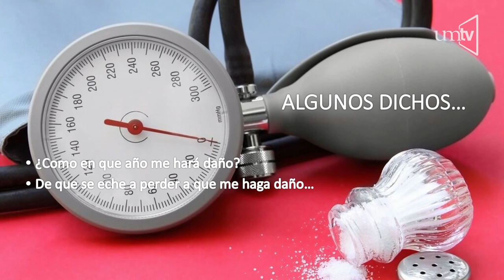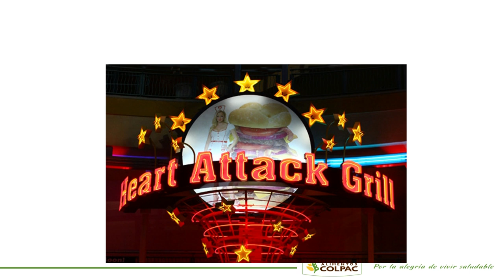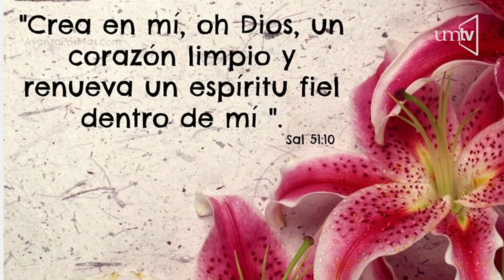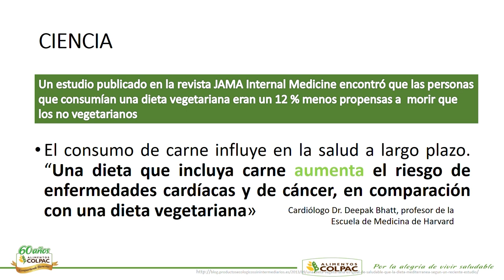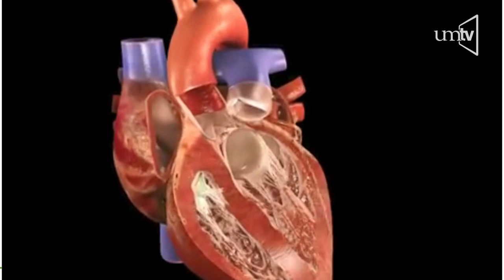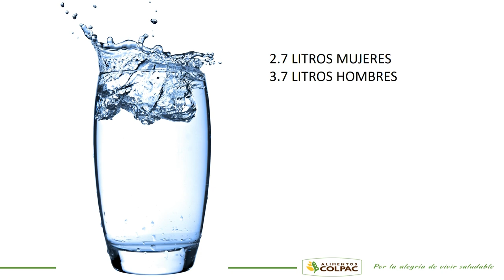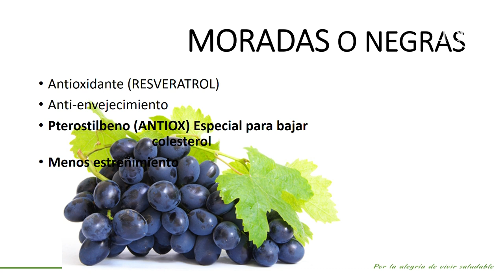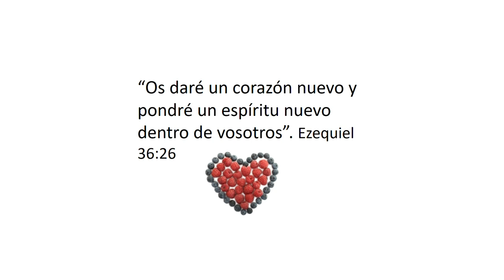Seminario de Salud - 9 Nutrición Cardiovascular - Lic. Marisol Brambila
Seminario de Salud 2019 desde la Iglesia Universitaria con varios Doctores y expertos en los temas del Síndrome Metabólico el dia de hoy la Lic. Marisol Brambila, nutrióloga de Alimentos COLPAC